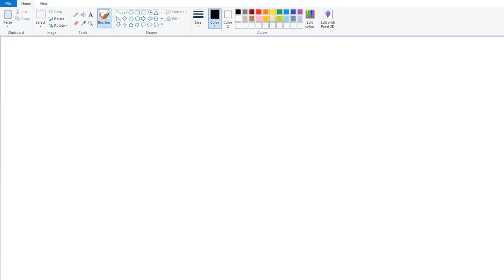will the goons get booba? who knows!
WHERE THE HELL IS BOOBA?